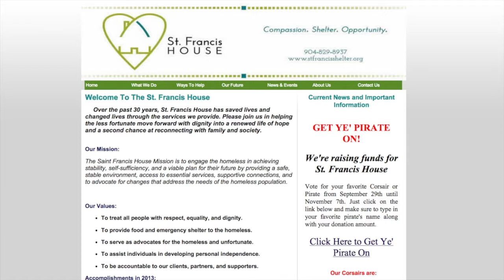Watch MATT ABOUT JAX: On Board the Black Raven Pirate Ship